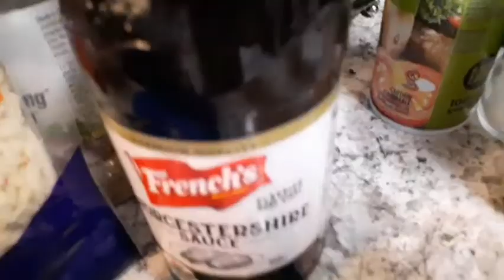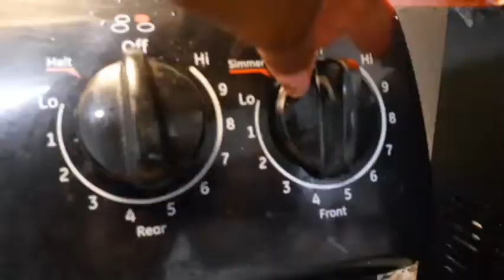A Quick Vlog/I Had to move/A Easter Breakfast Casserole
In this vlog, I'm showing my empty studio apartment after I have Packed everything away.  And I'm making a Breakfast Easter Casserole for Easter  Morning. I hope you enjoy this video.   😘